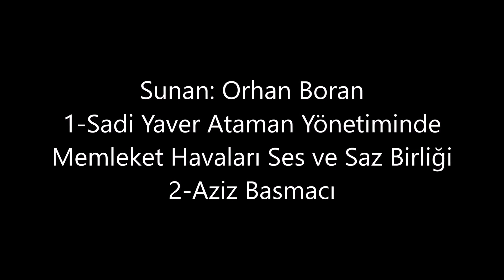Reşit Çağın Arşivi 1311 -TRT İstanbul Radyosu Yılbaşı Özel Programı: Yeni Yıla Girerken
Sunan: Orhan Boran
1-Sâdi Yâver Ataman Yönetiminde Memleket Havaları Ses Ve Saz Birliği
2-Aziz Basmacı